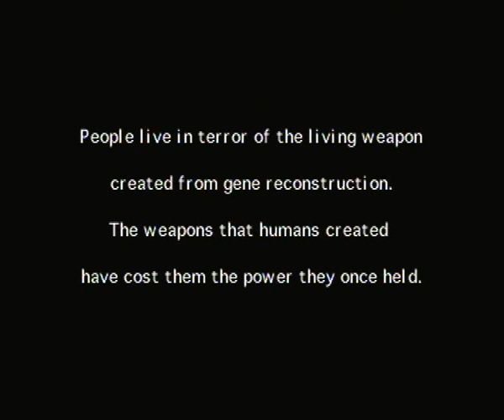[Saturn] Panzer Dragoon II Zwei - Longplay (with Pandora's Box enabled)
Panzer Dragoon II Zwei
Développeur: Team Andromeda
Année de sortie: 1996

Vidéo de longplay de Panzer Dragoon II Zwei, avec quelques options de la Pandora's Box pour faciliter un peu la chose (bien que le jeu soit facile dans l'ensemble).

Vidéo diffusée à l'origine sur le compte de TheBlueShenron, qui est membre de la team Segamag.